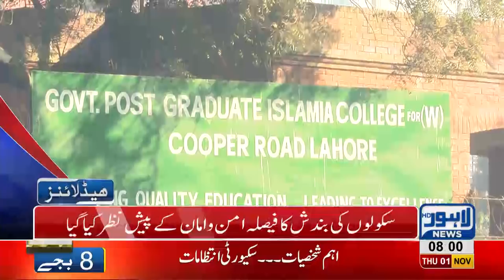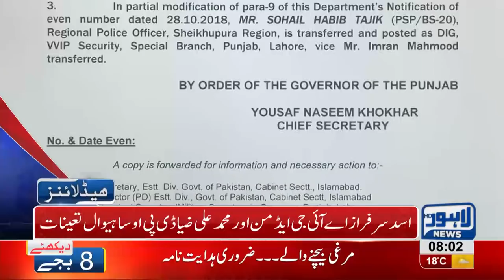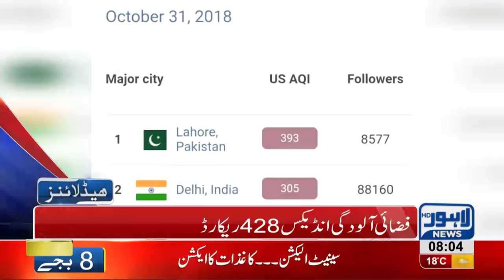08 AM Headlines Lahore News HD – 1st November 2018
Watch Latest News:
Petrol prices witness sharp increase, Punjab Govt imposes Section 144 across province, Shehbaz Sharif leaves for Islamabad on production orders, Strict security arrangements made outside NAB Court, NAB to extend Shehbaz Sharif’s remand, Nawaz Sharif leaves from Jati Umra, Data Sahib Annual Urs Celebrations continues, 3,000 security officials deployed in city, Police formulates security lan of Imam Hussain a.s Chelum and Data Sahib Urs, PML-N workers protest outside NAB Court, Students block canal road, Immense traffic jam in Lahore, Scuffle breaks out between locals and traffic wardens, Dollar prices witness sharp increase, Oil tanker collides at Waris Meer underpass and much more.